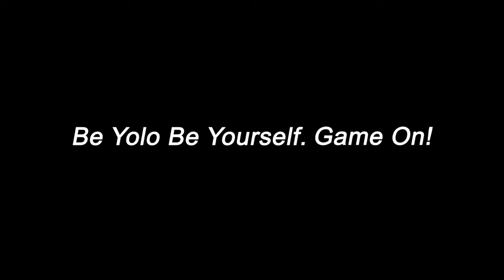LifeAfter Mysterious Package from Shelter Land? | 明日之後 庇護城寄來神秘包裹？